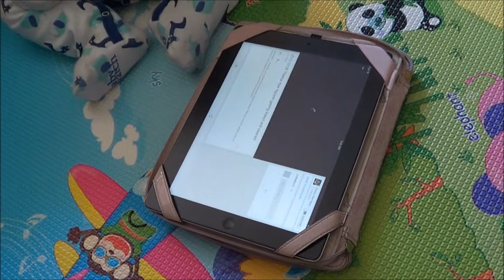2013-10-04 Tiberius Kien Nguyen watching videos of himself and playing on keyboard